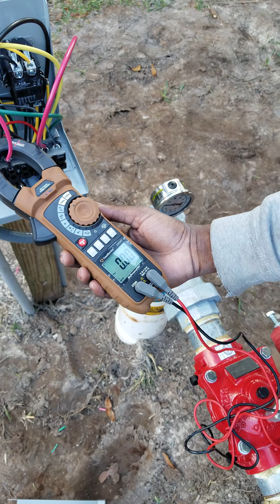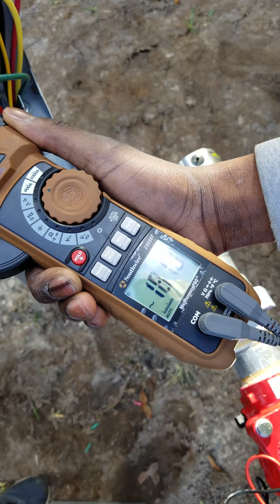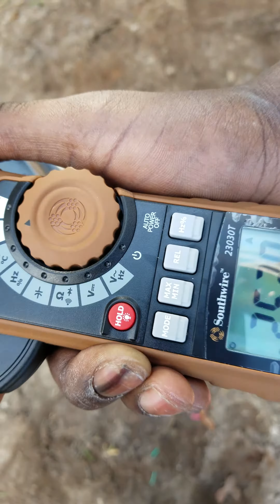January 14, 2019